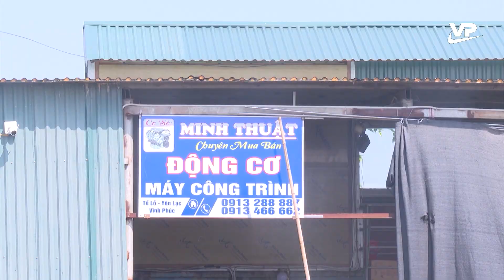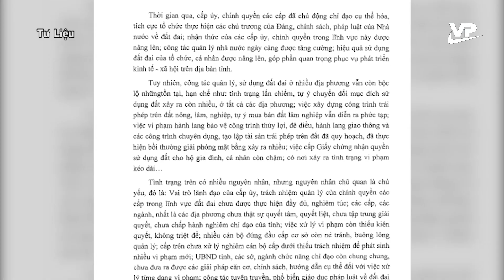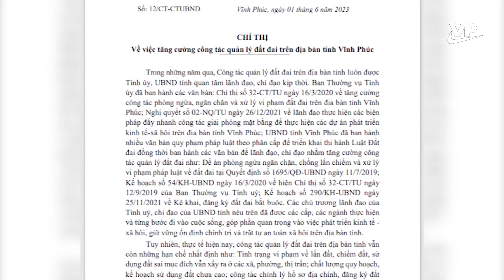Vĩnh Phúc quyết liệt xử lý vi phạm đất đai